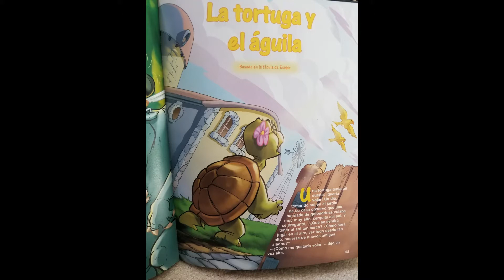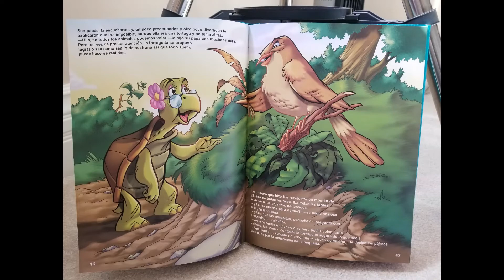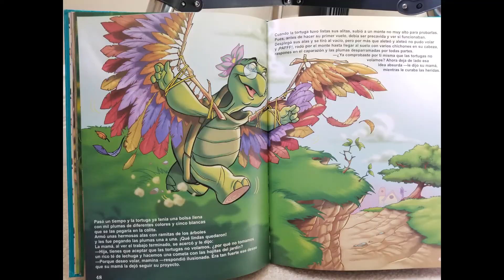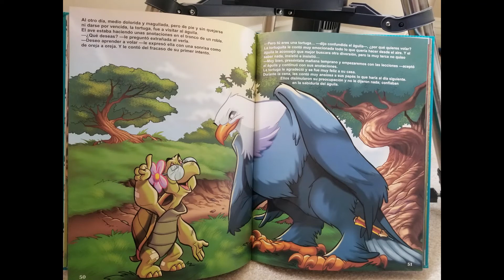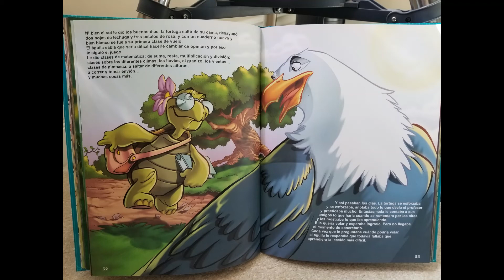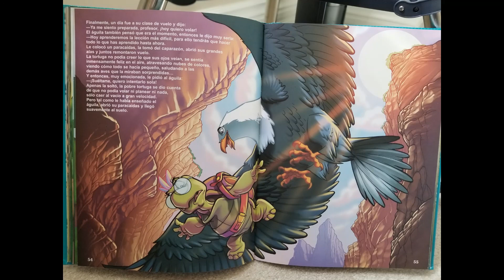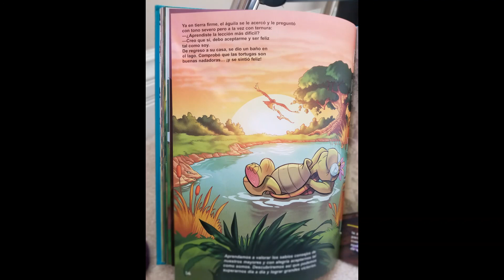La Tortuga y el Aguila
Un librito para niños.
¡Espero que disfrutes!